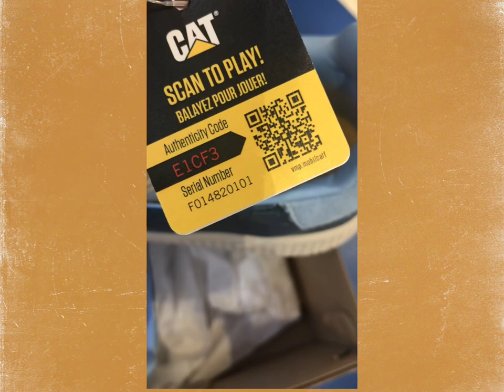Unbox and Review Caterpillar Unisex Pause Slip on Canvass Shoe | Model P110557